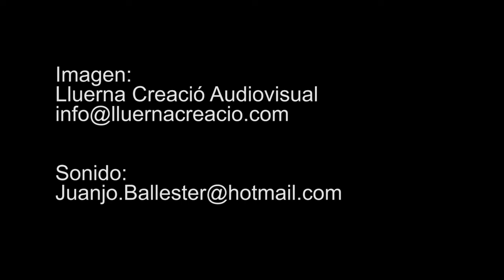BEETHOVEN SINFONIA Nº9 - JOVE ORQUESTRA SIMFÒNICA DE CASTELLÓ - 2n moviment 9/10/2019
OBRIM!! / ¡¡ABREME!!
(texto en castellano más abajo)

Jove Orquestra Simfònica de Castelló (JOSC) Simfonia Nº 9 en Re m de Ludwing Van Beethoven, 2n moviment, Scherzo molto vivace, un poco maestroso. Concert del 9 d'octubre de 2019 a l'Auditori i Palau de Congressos de Castelló sota la direcció de Marcel Ortega i Martí.

VIOLINS PRIMERS
Sara Lluch Carda (concertino)
Ester Garcia Solivelles
Jordi Mocholí
Miriam Julià Sales
Sara Garcia Solivelles
Iván Espert Pardo
Luz Gassol Moreno
Pau Burillo Michó
Javier Martín
Adrià Fons de Luis

VIOLINS SEGONS
Damián Cabedo Vicente (principal)
Alejandra Segovia Masia
Maria Robles Llorens
Elisabeth Tormos Ribes
Sandra Ferrer Giménez
Aleix Flores Pradillas
Adela Archilés
Lluna Pérez Castelló
Miquel Garcia Sanchís
Lorena Mingol Moreno

VIOLES
Carmen Belmonte Bahilo (principal)
Elena Merino Naranjo
Jorge Pastor
Andrea Montagud
Lucia Albort Navarro
Mari Pau Navarro
Jorge Esteller
Maria Peiró

VIOLONCELS
Núria Sotomayor Moreno (principal)
Álvaro Ramos Yuste

Andrea Sotomayor Moreno
Sergi Sancho Nebot
Laura Gil Ferrer
Liu Beltran Fernández
Maria Navarro

CONTRABAIXOS
Sergio González Cariñana (principal)
Irene Sancho Álvarez
Eva Serrano
Eduardo Bayo
Borja Sánchez Gregorio

FLAUTES
Manuel Monserrat Comes
Irene Navarré Nieto

FLAUTÍ
Pilar Ortín

OBOES
Manuel Costa Mares
Fidel Fernández Moraleja

CLARINETS
Josep Arnau de Antonio
Rubén Raimundo

FAGOT
Rosa Bellés Segarra
Vicent Cubells Soriano

CONTRAFAGOT
Cristina Robles San Martín

TROMPES
Andreu Carbonell Bueno
Víctor Rausell Valenzuela
Joan Muñoz Zaragozà
Edgar Rodríguez Fernández
Nacho Sánchez Zanón

TROMPETES
Manel Pérez Ripoll
Álvaro Hernández Villena

TROMBONS
David Alonso Campos
Francesc Aparicio Albesa

TROMBÓ BAIX
Abel Gil Pérez

PERCUSSIÓ
Isidro Andreu Gil
 (timbals)
Alberto Ruiz
Miguel Barberá
Mar Zandalinas Milian

GRÀCIES PER VORE EL VIDEO

*Castellano*

Joven Orquestra Sinfonica de Castellón (JOSC) Sinfonía Nº 9 en Re m de Ludwing Van Beethoven,  2º movimento, Scherzo molto vivace, un poco maestroso. Concierto del 9 de octubre de 2019 en el Auditorio y Palacio de Congresos de Castellón bajo la dirección de Marcel Ortega Martí.

VIOLINES PRIMEROS
Ester Garcia Solivelles
Jordi Mocholí
Miriam Julià Sales
Sara Garcia Solivelles
Iván Espert Pardo
Luz Gassol Moreno
Pau Burillo Michó
Javier Martín

VIOLINES SEGUNDOS
Alejandra Segovia Masia
Maria Robles Llorens
Elisabeth Tormos Ribes
Sandra Ferrer Giménez
Aleix Flores Pradillas
Adela Archilés
Lluna Pérez Castelló
Miquel Garcia Sanchís
Lorena Mingol Moreno

VIOLAS
Elena Merino Naranjo
Jorge Pastor
Andrea Montagud
Lucia Albort Navarro
Mari Pau Navarro
Jorge Esteller
Maria Peiró

VIOLONCHELOS
Álvaro Ramos Yuste
Andrea Sotomayor Moreno
Sergi Sancho Nebot
Laura Gil Ferrer
Liu Beltran Fernández
Maria Navarro

CONTRABAJOS
Irene Sancho Álvarez
Eva Serrano
Eduardo Bayo
Borja Sánchez Gregorio.

FLAUTAS
Manuel Monserrat Comes
Irene Navarré Nieto

FLAUTÍ
N
Pilar Ortín

OBOES
Manuel Costa Mares
Fidel Fernández Moraleja

CLARINETES
Rubén Raimundo

FAGOT
Rosa Bellés Segarra
Vicent Cubells Soriano

TROMPAS
Andreu Carbonell Bueno
Víctor Rausell Valenzuela
Joan Muñoz Zaragozà
Edgar Rodríguez Fernández
Nacho Sánchez Zanón

TROMPETAS
Manel Pérez Ripoll
Álvaro Hernández Villena

TROMBONES
David Alonso Campos
Francesc Aparicio Albesa

TROMBÓN BAJO
Abel Gil Pérez

PERCUSIÓN
Isidro Andreu Gil
 (timbales)
Alberto Ruiz
Miguel Barberá
Mar Zandalinas Milian